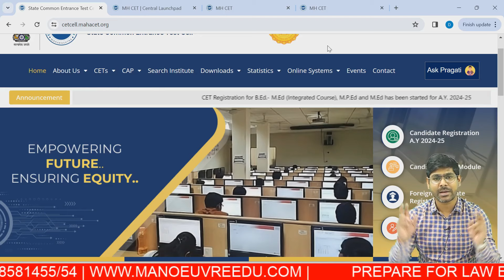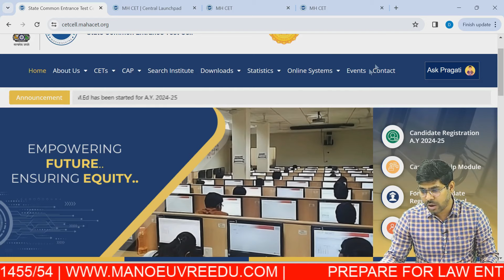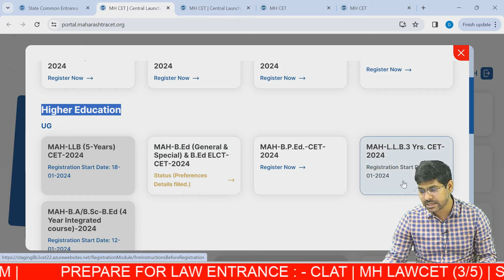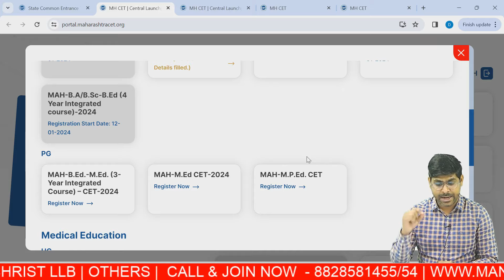MAH LAW CET (3/5 yrs) 2024 - Good News | Registration / Form Filling Process Started | Latest Update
Call/WhatsApp on
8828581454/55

CLASSROOM COACHING :-
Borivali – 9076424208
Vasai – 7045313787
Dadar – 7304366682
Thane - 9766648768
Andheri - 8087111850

Program Links -

Follow the link for MH LAWCET (3/5 yrs) Full Course : -

Follow the link for MH LAWCET (3/5 yrs) Live class Program

Follow the link for MH LAWCET (3/5 yrs) Books Course : -

Follow the link for MH LAWCET (3/5 yrs) Sectional Program : -

Follow the link for MH LAWCET (3/5 yrs) Mock Test Program : -

Must Watch

MAH LAWCET (3/5 Years) 2024 - College Vs Izzat | Low Score | Average Score | High Score | Must Watch

MH LAWCET (5 Yrs) 2024 - Last 150+ Days | Weekly Planner | Timetable | Top Law College | Self Study

MH LAW CET (3 Yrs) 2024 - Last 90+ days planner | Type Of Competition | Scoring Area | Score 120+

Past Papers Analysis

MH LAWCET (3 yrs) 2024 - Logical Reasoning Expected Paper |Based on Past Paper Analysis 2019 to 2023

MH LAWCET (3/5 Yrs) 2023 - Actual Paper Trend | Based On Analysis Of 2017 till 2022 Exam Paper

MH LAWCET (5Yrs) 2021 | Logical Reasoning - Actual Paper Analysis - Get Paper Solution -